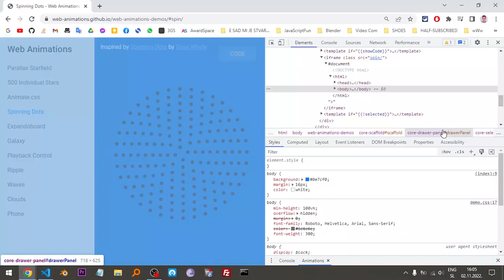Animations won't show up in DevTools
So simple but yet I wasted a good hour to figure out where it was hiding.